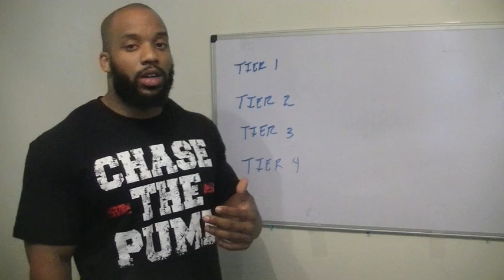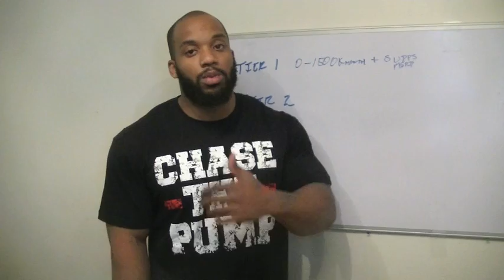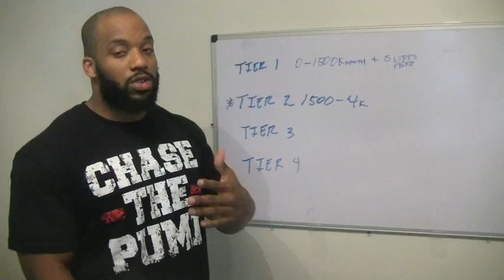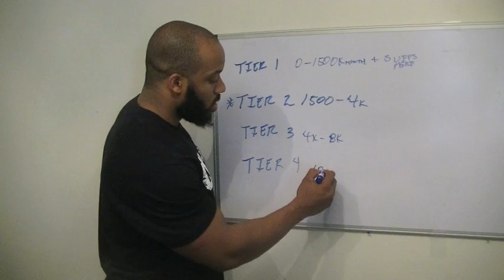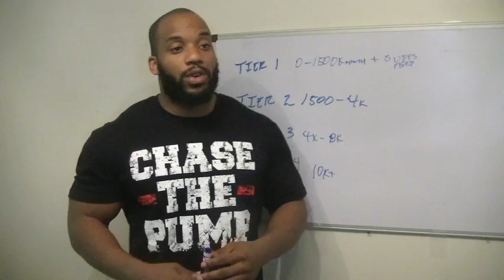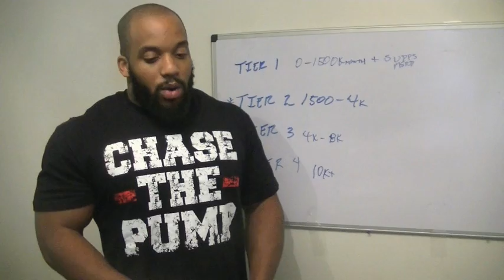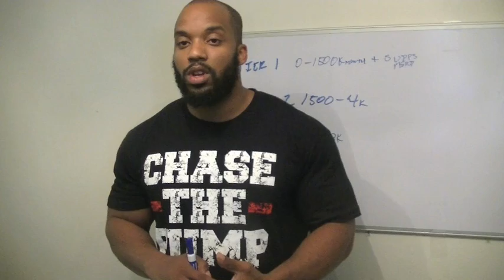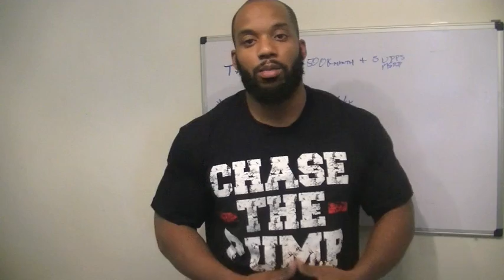Sponsorships The Ins and Outs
A brief description of the different type of contracts and endorsement athletes receive from fitness companies.